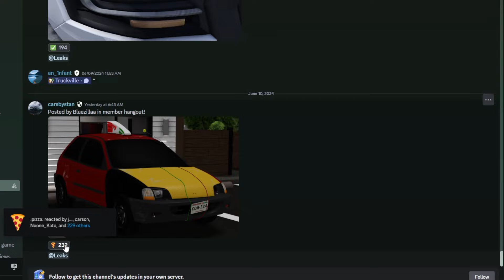BAD NEWS FOR GREENVILLE'S UPDATE! - Roblox Greenville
⭐️My Server, Roblox profile, X, and my Brand